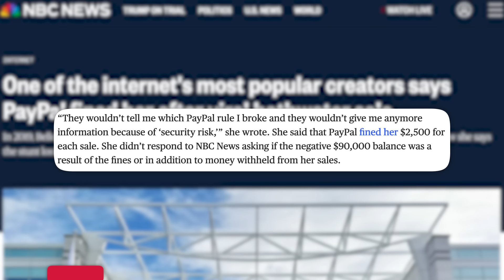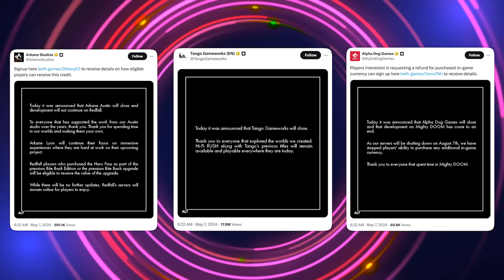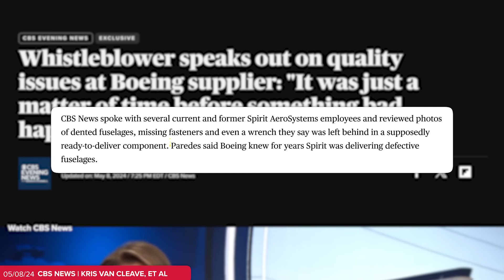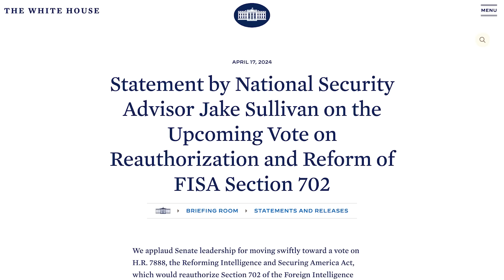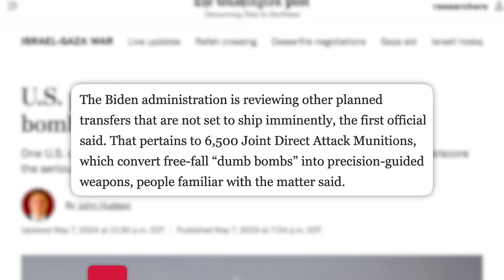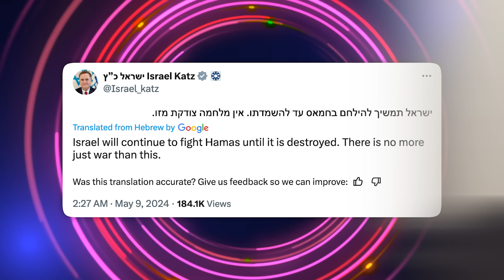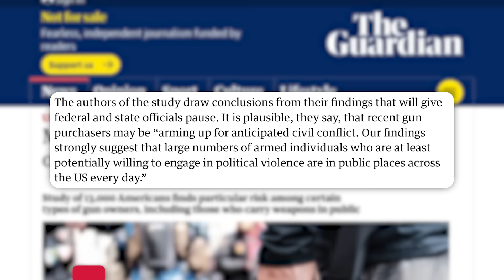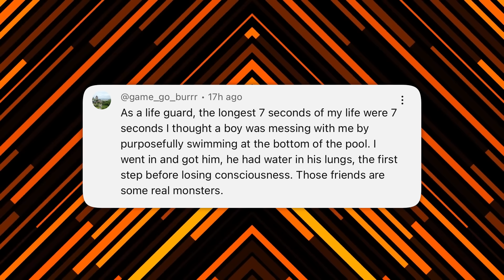The Belle Delphine Stolen Money Scandal Is Actually Part of a Bigger Problem & Today’s News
You deserve a better shirt! Drop!
✩ TODAY’S STORIES ✩-
00:00 - Belle Delphine Says She Lost Money Selling Her Bath Water
04:08 - Microsoft Gaming in Turmoil
08:01 - Three Boeing Planes Narrowly Avoid Disaster & Another Whistleblower Speaks Out
11:07 - Sponsored by JustMeats
12:10 - Top FBI Official Urges Agents to Use Warrantless Wiretaps on Americans
15:15 - Biden Threatens to Cut Off Offensive Weapons if Israel Invades Rafah
20:50 - Sponsored by Beam
21:41 - Pandemic Gun Buyers Support Political Violence & They Have Some Crazy Beliefs
25:58 - Comment Commentary
Art Department: William Crespo
Writing/Research: Philip DeFranco, Brian Espinoza, Lili Stenn, Maddie Crichton, Chris Tolve, Jared Paolino
Associate Producer on Guns: Chris Tolve